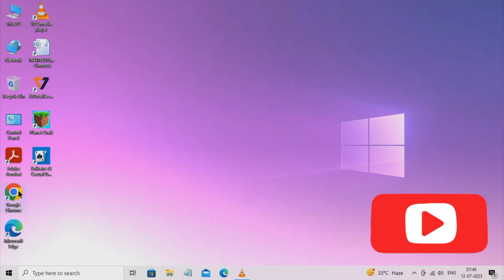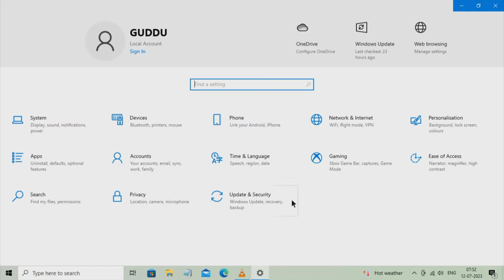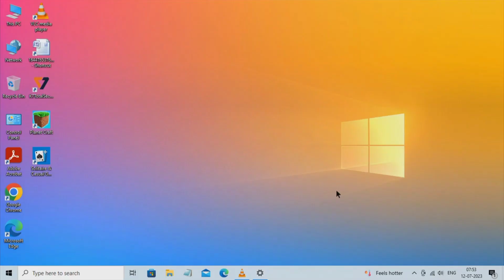Windows 10 KB5028166 Update Released | 2023-07 cumulative update for windows 10 22H2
Microsoft released 2023-07 cumulative update for windows 10 .
update released 11th july 2023.
this update is a security update for your windows 10 os.
so update your windows 10 .

windows 10
windows 10 software update
windows 10 22h2
2023-07 cumulative update for windows 10
2023-07 cumulative update for windows 10 22h2 version
kb5028166
kb5028166 update